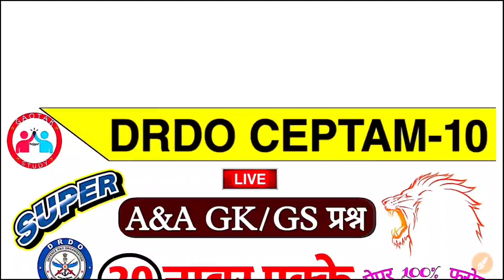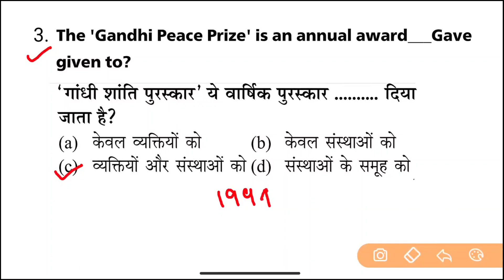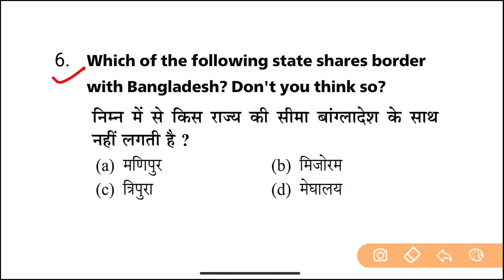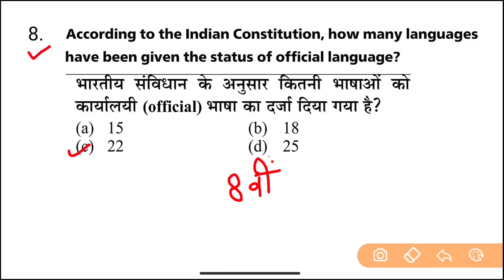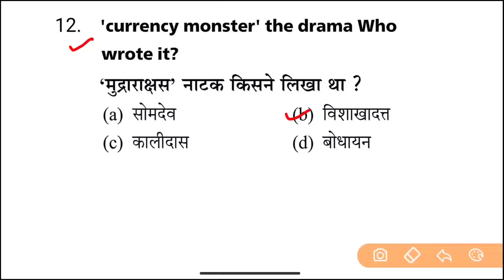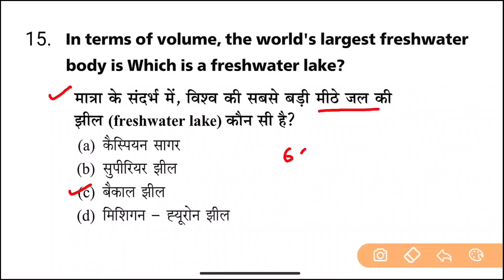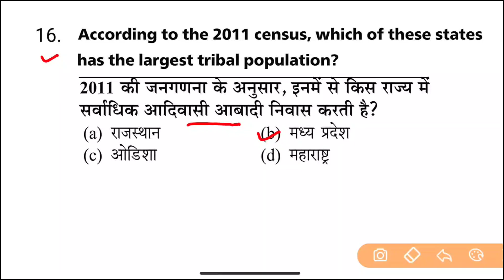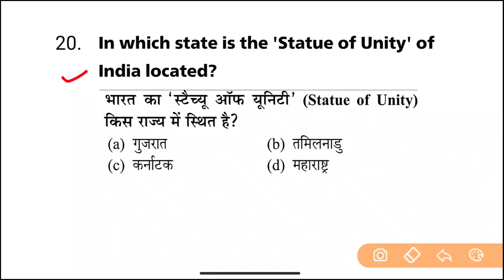Drdo Tier-1 Exam 2022 || Drdo Ceptam-10 महत्वपूर्ण Gk प्रश्न || Drdo में 20 नम्बर पक्के